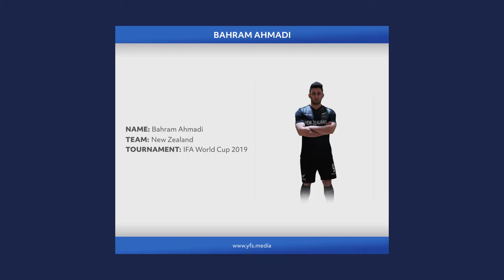Bahram Ahmadi | New Zealand | IFA Men's World Cup